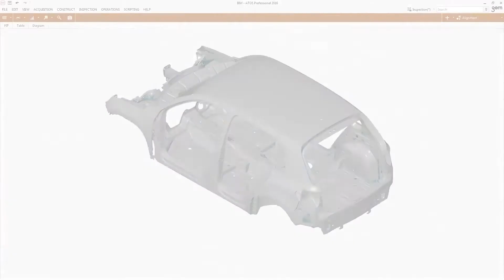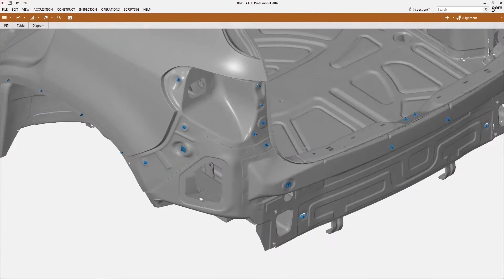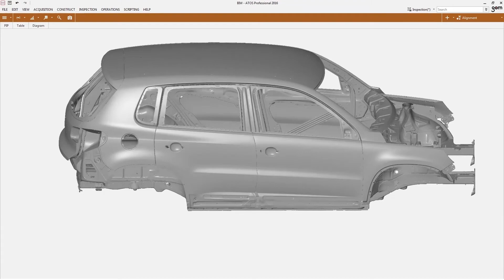ATOS 5X in ATOS ScanBox 8160 - Ứng dụng đo và kiểm tra tự động thân xe ô tô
ATOS 5X sử dụng máy nén ánh sáng laser tích hợp để tạo ra ánh sáng cực mạnh. Điều này cho phép đo các phạm vi lên đến 1000 mm và cùng lúc đó thời gian phơi sáng cực ngắn. Thời gian phơi sáng đạt được là 0,2 giây.

Quá trình đo tự động một thân xe hơi hoàn chỉnh cả bên trong và bên ngoài thông thường chỉ mất 30 phút đối với máy ATOS 5X – bao gồm việc quét chính xác các biên dạng hình học phức tạp. Hệ thống có thể tăng cường năng lực sản xuất, đặc biệt trong ứng dụng kiểm tra xe trên đồ gá hay kiểm tra toàn bộ thân xe và kiểm soát quá trình sản xuất thân xe.